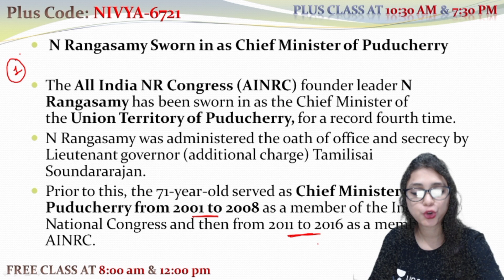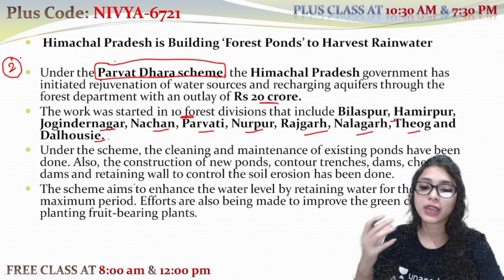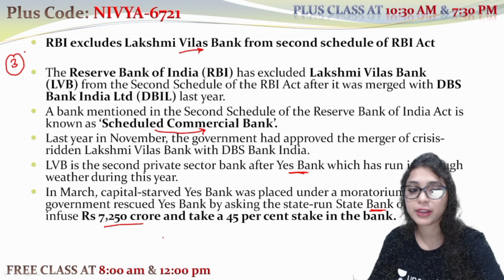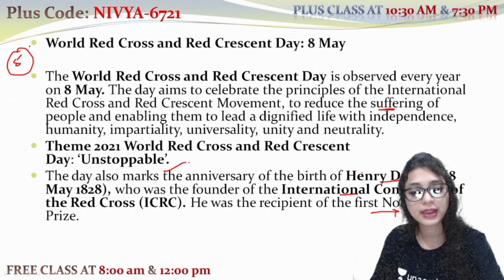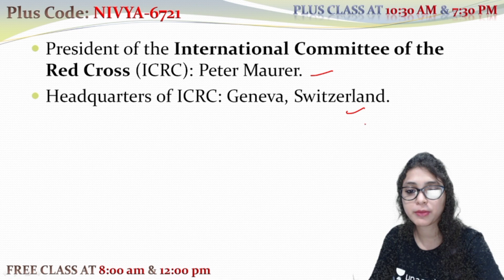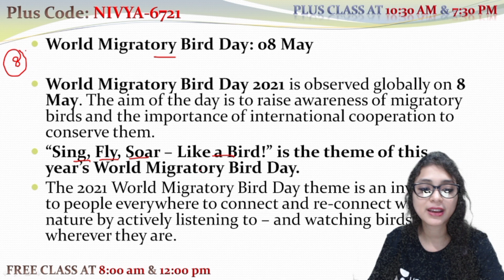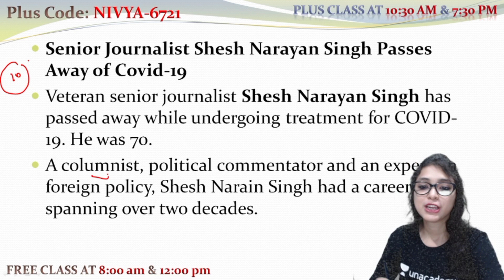8th May 2021 II In-depth Information II Daily Current Affairs II Nivya Bhuwan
8th May 2021with In-depth Information.  Daily Current Affairs with Nivya Bhuwan.

In this Video I am sharing all the Current affairs of 8th May 2021.
It will be beneficial for all the aspirants who all are preparing for any competitive exams.
Follow me daily at 7 pm to get Daily Current Affairs.